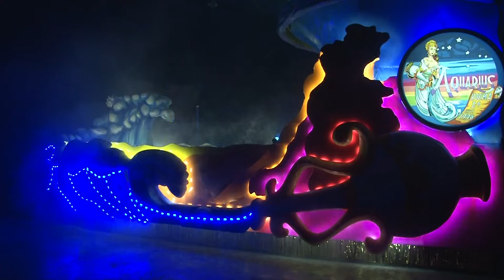Krewe of Aquarius Queen's Float Reveal 12/23/2021.